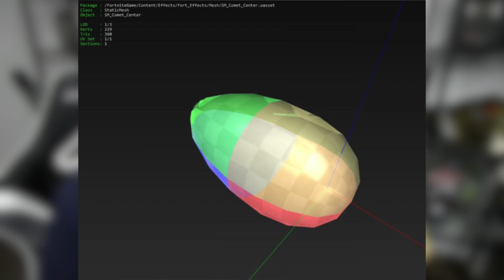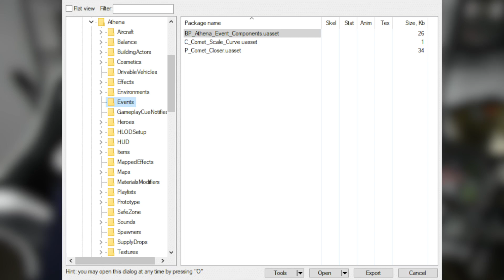Fortnite is REMOVING part of the Map??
Fortnite will be removing a part of the map! A comet will possibly strike the map and destroy Tilted Towers. We may also get a new map entirely... but for now it looks like Tilted Towers will be destroyed!